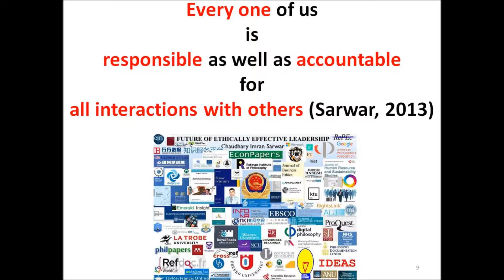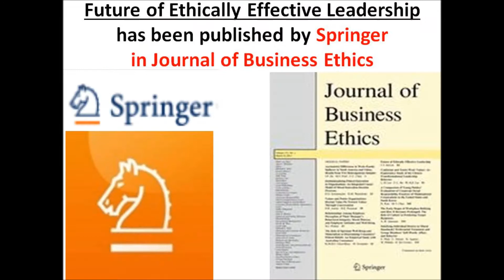Syria Crisis: Deadly suicide attack targets Syrian police HQ in Damascus